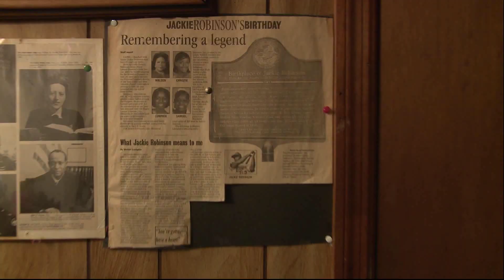Ray Drew Pt. 2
Ray Drew